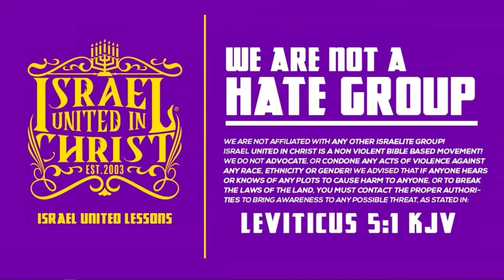IUIC | White Jesus Fuels Our Black Inferiority Complex